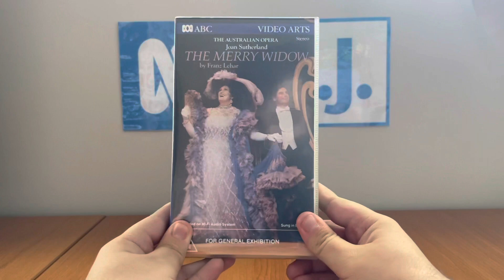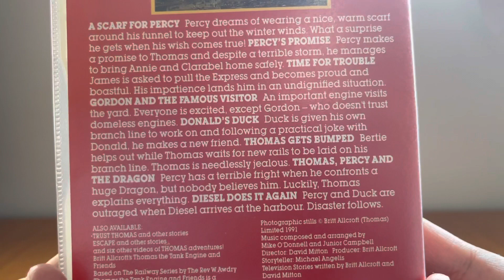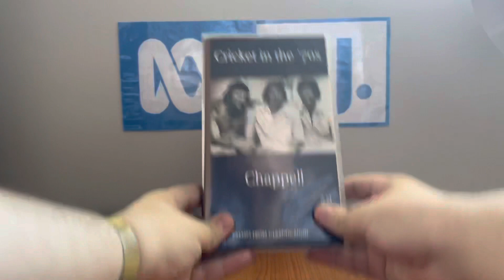My ABC Video VHS Collection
Following my VHS, CD and cassette update, I get to show everyone which ABC tape I have so far... and there's only 3 of them!

Titles mentioned by year:
The Merry Widow (1991)*
Thomas the Tank Engine and Friends: Time for Trouble and Other Stories (1992, originally in 1991)**
Cricket in the 70's: The Chappell Era (2002)*

*My only ABC Video Arts VHS I ever own in its entirety until further notice.
*James Clisby also has this VHS.
*My only Thomas and Friends VHS I ever own until buy some more of those.
*One of my ABC tapes that feature the 2002 ABC Video logo.